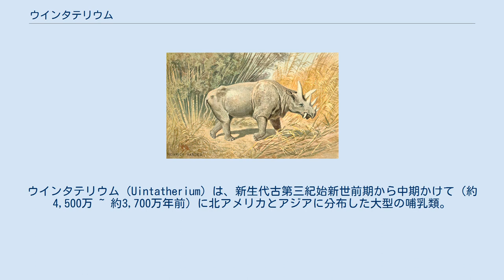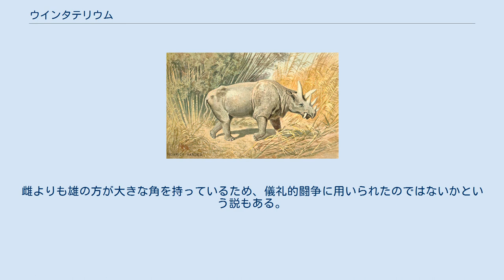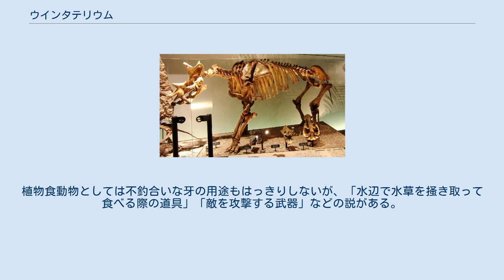ウインタテリウム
ウインタテリウム（Uintatherium）は、新生代古第三紀始新世前期から中期かけて（約4,500万 ~ 約3,700万年前）に北アメリカとアジアに分布した大型の哺乳類。
ウインタテリウム・アンセプス（U. anceps）などが知られる。
サイくらいの大きさで、やわらかな植物を食べる植物食獣であった。
 ウインタテリウム（Uintatherium anceps）の骨格標本。
 現在のサイを思わせる所もあるが、サイ（奇蹄目）とは全く異なる恐角目に属する。
全長3mから3.5m、体高2.5mほどの大型動物であったが、脳は非常に小さく未発達で、鈍重な性質であったと考えられる。
なお、恐角目は絶滅群であり、現存種は存在しない。
名称は化石の出土したアメリカのユインタ山地に由来する。
また、日本では英語の発音による影響から「ユインタテリウム」と呼ぶ場合もあるが、国際命名規約に基づいたラテン語式のウインタテリウムが望ましい。
 ウインタテリウムの四肢はむしろゾウに似るが、頭には3対、計6本の短い角が2列に並び、上顎にはサーベルタイガーやティラコスミルスを思わせる長い牙が下向きに生えている。
下顎には、この牙を保護する「鞘」となる骨の隆起が存在した。
現生動物では角と牙を同時に持つものは偶蹄類のキョンのみであり、化石種でもウインタテリウム以前はエステメノスクスなどの初期獣弓類まで遡る。
角は短く、捕食者に対する武器として役立ったとは考えにくい。
雌よりも雄の方が大きな角を持っているため、儀礼的闘争に用いられたのではないかという説もある。
植物食動物としては不釣合いな牙の用途もはっきりしないが、「水辺で水草を掻き取って食べる際の道具」「敵を攻撃する武器」などの説がある。